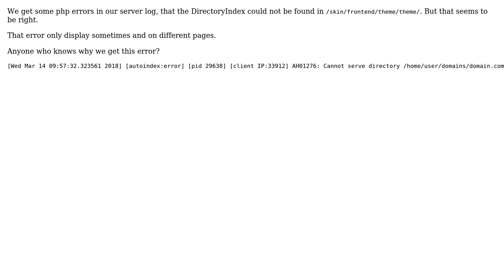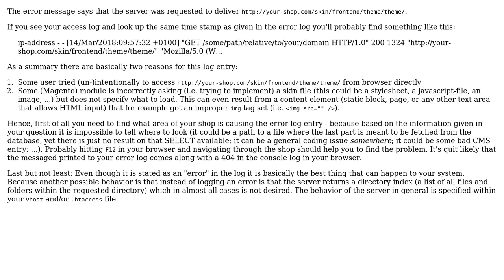Magento: Magento 1 autoindex:error /skin/frontend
With thanks & praise to God, and with thanks to the many people who have made this project possible! | Content (except music & images) licensed under CC BY-SA | Music | Images & others | With thanks to user wk_ user JGeer user Christoph Farnleitner and the Stack Exchange Network Trademarks are property of their respective owners. You are responsible for your own actions.